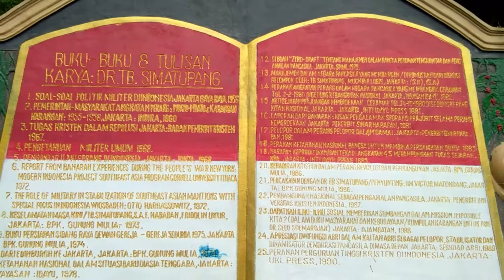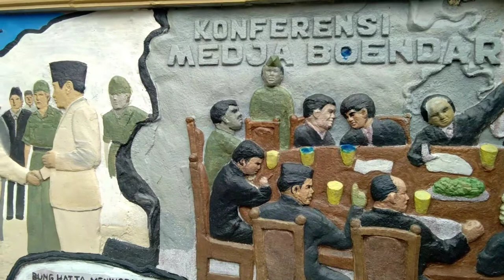Monumen TB Simatupang,Berwisata sambil pengenalan pahlawan nasional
Monumen pahlawan nasional pejuang angkatan 1945, Letnan Jenderal Purnawirawan TNI Tahi Bonar Simatupang diharapkan menjadi obyek wisata sejarah yang menonjol. TB Simatupang memang putra asli Dairi karena lahir di Kota Sidikalang, 28 Januari 1920.

Monumen yang terletak di Desa Sitinjo ini cukup strategis karena dikelilingi pepohonan pinus,sehingga lokasinya sejuk. Di sekitar monumen terdapat sejumlah mejan atau patung batu berbentuk raja yang menunggang kuda dan gajah. Ornamen dan diorama monumen yang dibangun di bawah kaki bukit seluas satu hektar,
monumen ini terletak di desa sitinjo,kab. dairi sumatera utara,